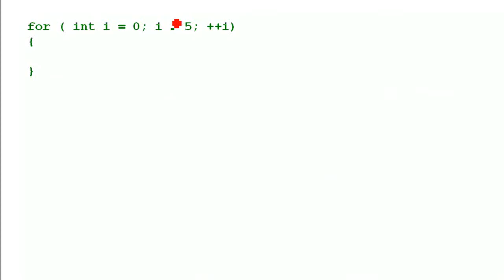Mathe: Summenzeichen für Informatiker